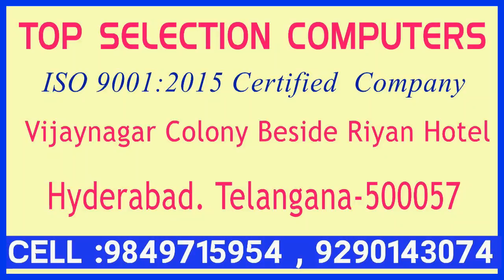Akbar Nizamuddin demands CID Probe in Shamshan Ghat Burial - IND TODAY